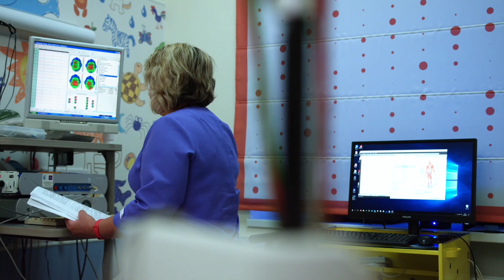NASA की चंद्रा ऑब्जर्वेटरी को मिली इंसानी खोपड़ी(💀)|Human skull found by NASA's Chandra Observatory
Star Cluster Shaped Like Human Skull": NASA Shares Spooky Shot Of Rosette Nebula

This star-studded picture initially seems like a skull, but it's actually a portion of the Rosette Nebula.

Does the portion of the Rosette Nebula in this image resemble a skull? If it does, you are not the only one.
The Chandra X-ray Observatory of the National Aeronautics and Space Administration (NASA) has shared a composite image that shows a portion of the Rosette Nebula, named for its rose-shaped arrangement, which lies about 5,000 light-years from Earth. This image of stars may at first appear to be a human skull, however this is really an optical illusion.Does the portion of the Rosette Nebula in this image resemble a skull? If it does, you are not the only one.
The Chandra X-ray Observatory of the National Aeronautics and Space Administration (NASA) has shared a composite image that shows a portion of the Rosette Nebula, named for its rose-shaped arrangement, which lies about 5,000 light-years from Earth. This image of stars may at first appear to be a human skull, however this is really an optical illusion.

Sharing the image on its Instagram page, the space agency wrote that "a cluster of stars resembles a colourful human skull in space. Red X-ray observations reveal hundreds of young stars near the centre of the image. Large, dense pockets of purple, orange, green, and blue gases interlaid with dust form the bone structure of this cosmic skull. Within the eye cavities of the skull, bright blue stars stand out against the darkness of space."

The slurry of dust and gas creating the bone structure is visibly denser in the bottom right of the image, creating a thick shroud blocking the sight of newly forming stars in the region. The uppermost corners of the image reveal a background of the blackness of space with sprinklings of stars throughout."

Numerous newborn star clusters may be seen in the image's centre and on either side, as well as other, fainter clusters, thanks to Chandra data.

These super-hot stars, called O-stars, have blown layers of dust and gas away with their powerful radiation and winds, revealing a cavity of cooler dust.

First attempt to create a black hole in Blender.

Music
SONG
Organ Variation
ARTIST
Hans Zimmer
ALBUM
Organ Variation
LICENCES